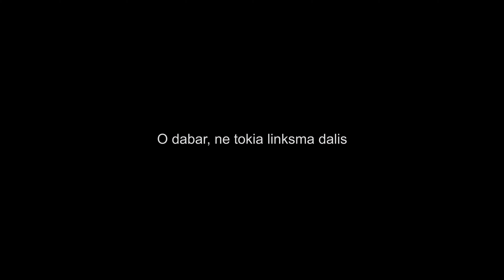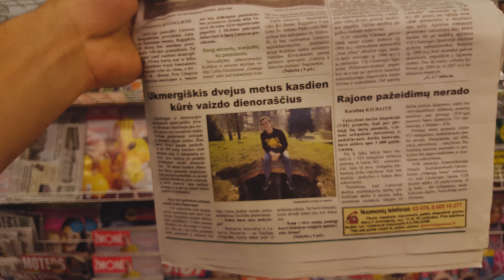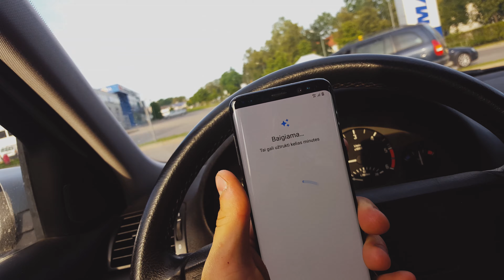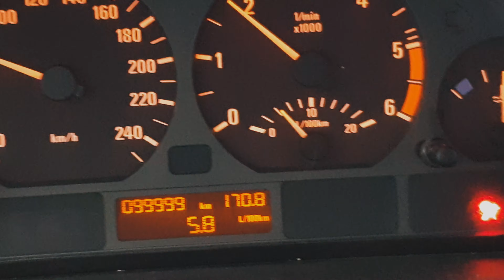Iškyla Gamtoje | Kelionė Į Latviją | AIVARAS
Ah dar vienas ilgesnis vlog'as, tikiuosi jums patinka tokie ilgesni, kelių savaičių, nes man tai taip, bent jau nėra to tokio priverstinio tempimo, kad būtų ilgesnis vaizdo įrašas :) Šiame vlog'e bus ir Ryga ir agurkų šventė ir gražių ir liūdnų momentų, todėl pasiruoškite atsipalaiduokite ir gero žiūrėjimo! GYG!

Paremti:

Fortnite Support a creator (Item shop yra tas mygtukas), reikia suvesti kodą " GYGJTYT "

Paysera:
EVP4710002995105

 Per banką ( arba Revolut)

Aivaras Misiūnas
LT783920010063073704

Jei domina reklama ar noras dirbti kartu

Sveiki visi, čia Aivaras, tikiuosi jus vis dar nepasidavėte,  nes svajonės pačios neišsipildo, patikėkite manimi, toliau kartu judam į prieki ir vienas kito nepaliekam!!

Ačiū, tau.

"GYGJTYT"